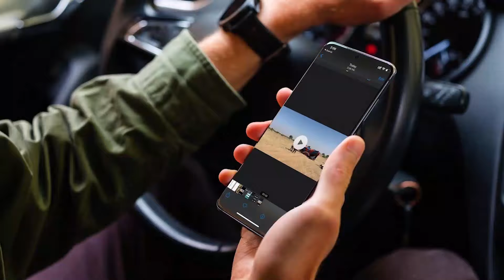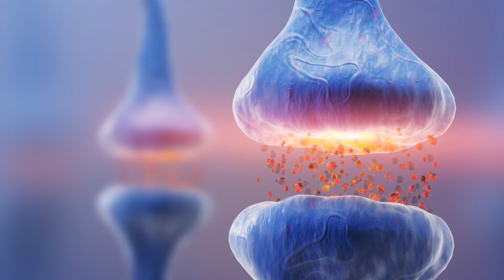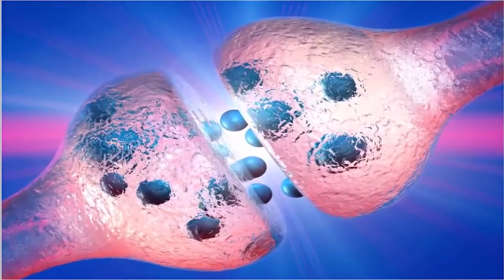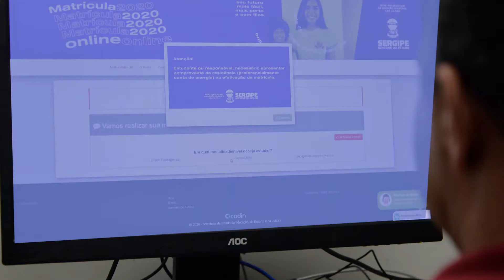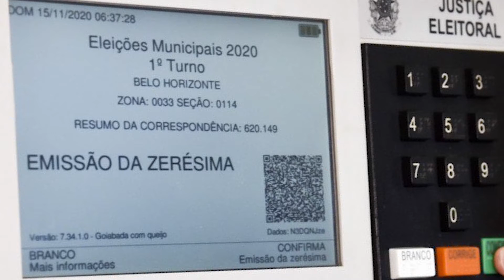SINOPSE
Alguns minutos de fatos, notícias, curiosidades e comentários do dia a dia que acontecem no Brasil e no mundo.